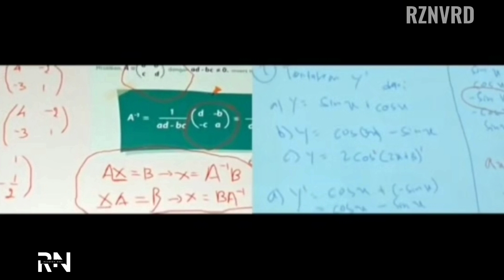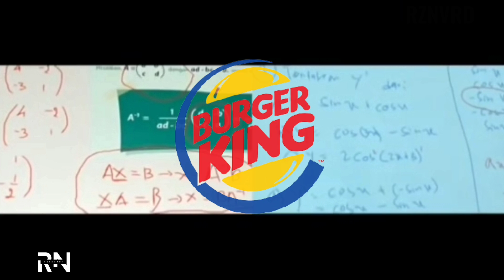JKT48 RATU IKLAN SPESIAL ZEE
HELLO WOTSSS